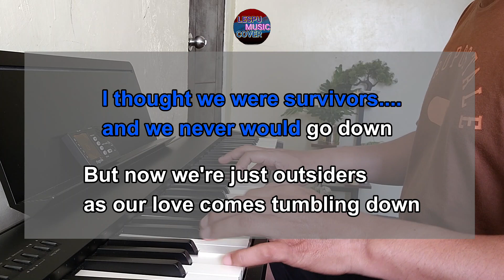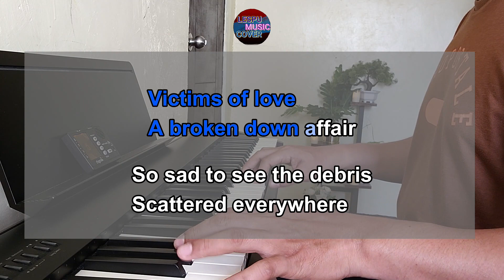Victims of Love - Joe Lamont - KARAOKE PIANO